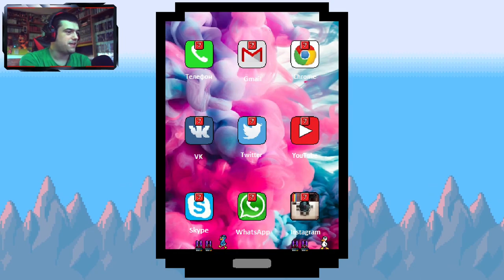CRASHEOS Y FALLOS | Duck Game #57